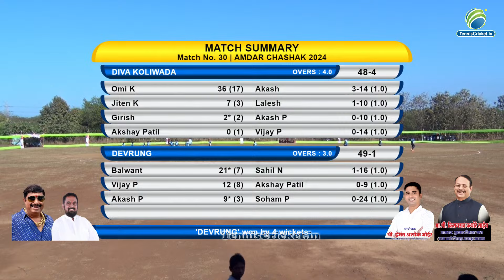Diva Koliwada vs Devrung Match || Amdar Chashak 2024